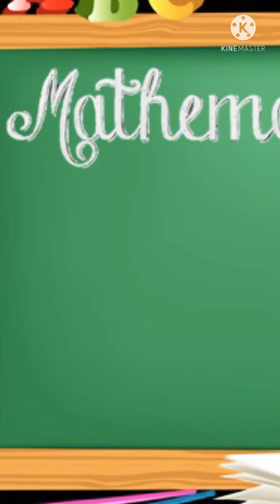Exercise 6.1/Que 4 /Class 9 /अध्याय 6/रेखाएं व कोण/ प्रश्नावली 6.1/प्रश्न 4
प्रश्न 4का उत्तर